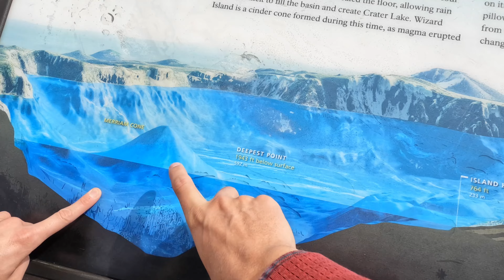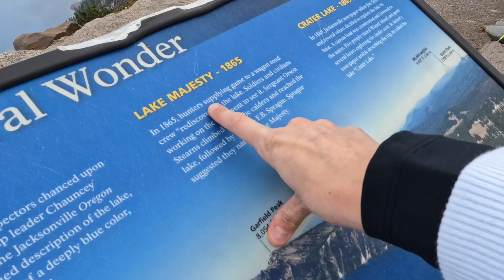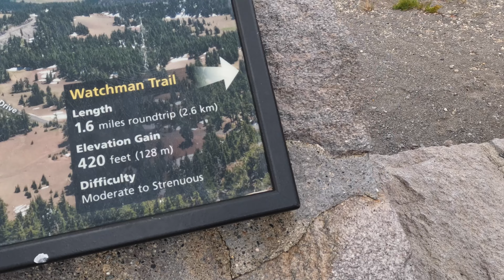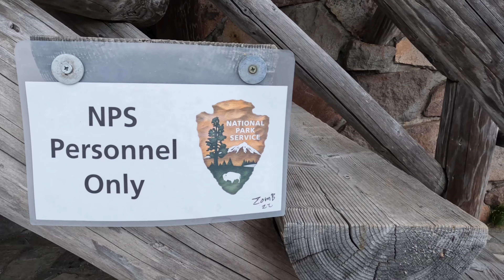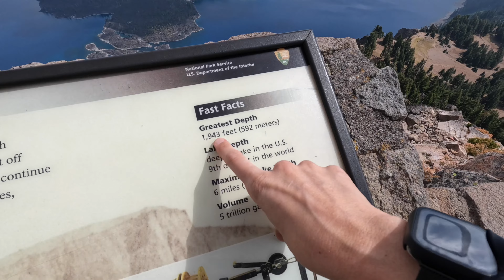Hiking at Crater Lake, National Park.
Crater Lake is probably the most unique National Park we have ever been to. We were so fascinated by Crater Lake we wanted to give you guys a bunch of facts about this special place.

Timestamps
0:00 Intro
0:20 Crater Lake Facts
4:52 Beginning the Watchman Peak Trail
7:00 We Made It!
8:20 More Crater Lake Facts
9:04 Conclusion